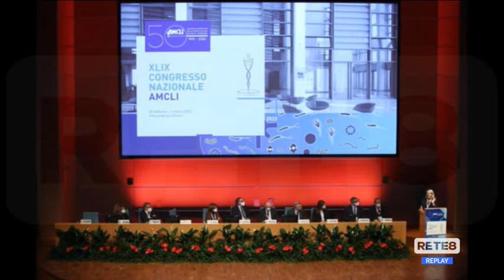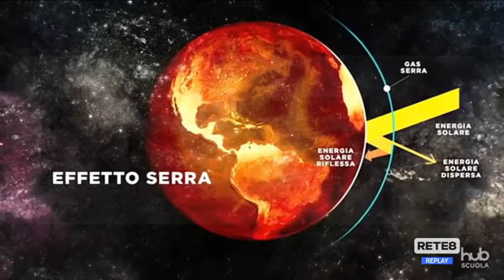Congresso AMCLI 2022: non solo Covid